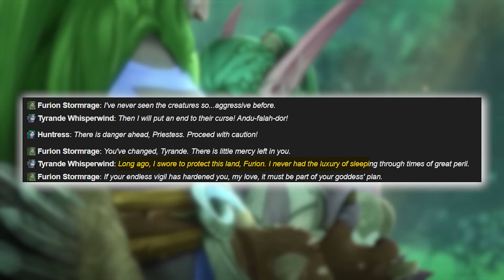Tyrande, Malfurion & Illidan: A Tale of Love and Sacrifice [Lore]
Hi! Hearing a lot of feedback, I decided to give this bedtime type videos a try! For our first lore deepdive we uncover the love tale of Tyrande Whisperwind & Malfurion Stormrage, without forgetting to revisit the most iconic love triangle in the history of WoW. Illidan Vs Furion! Whether you want to learn more about WoW's lore or just want to fall asleep you are in a good place!

Mic: Blue Yeti Logitech for Creators